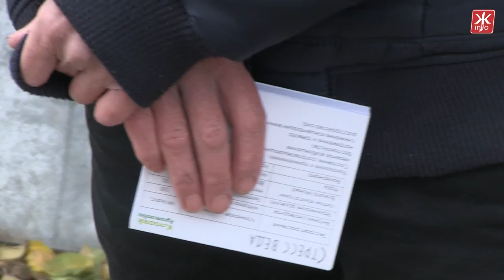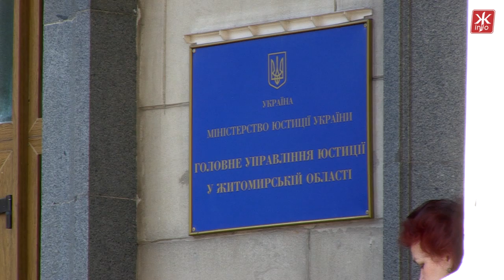У Житомирі родина взяла кредит і лишилися без даху над головою - Житомир.info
Цієї ночі пенсіонерка Марія Шлапакова разом з невісткою та внучкою не змогли потрапити до свого будинку. Напередодні новий власник із компанією кремезних чоловіків виставив бабусю з хати, а всі речі викинув на вулицю

В Житомире семья взяла кредит и осталась без крыши над головой - Житомир.info